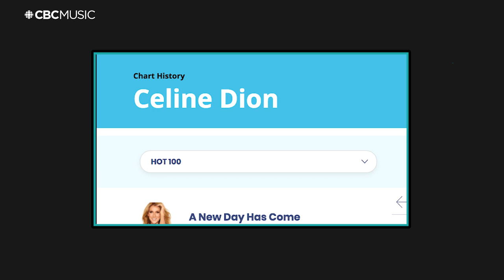From "Wrecking Ball" to "Earned It": Stephan Moccio's Life in 5 Songs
When a big musician needs a big ballad, they look to Canadian producer and songwriter Stephan Moccio. Just ask Céline Dion, The Weeknd, Nikki Yanofsky and Miley Cyrus.